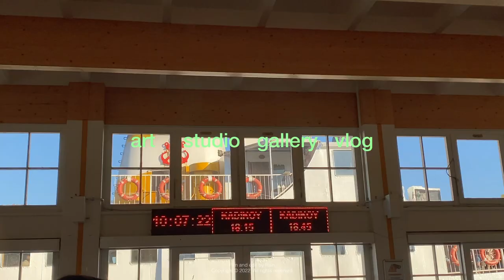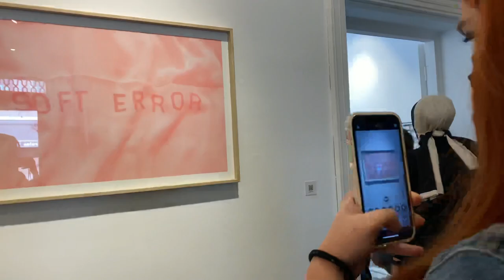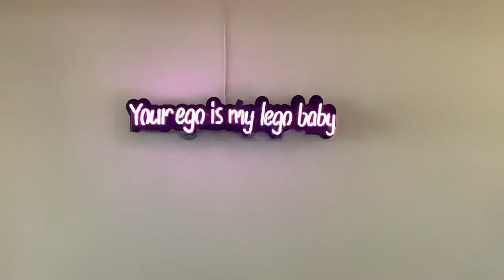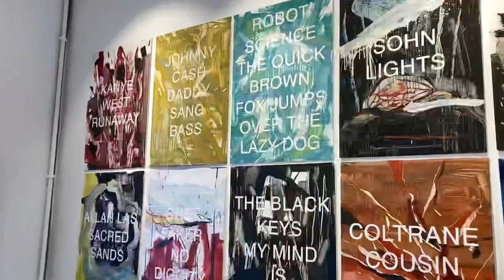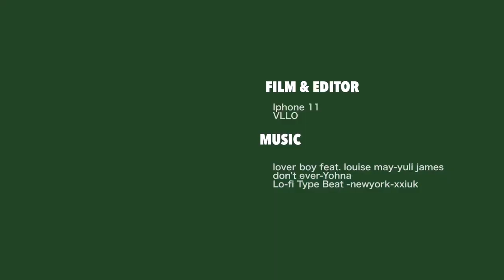Lets NAMJOONING 👩‍🎨 | fun and chill day | spaghetti and coffee lover | productive day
Hi all!
This video ı like to show you really great arts. This is the second art vlog of my channel. I hope you like it.

How are we in the 3th week of april already..
Happy day and take care!

Xoxo rain

FAQ's:
  ✩ camera: iPhone 11
  ✩ editing software: VLLO
  ✩ thumbnails: procreate, figma
  ✩ age: 26
  ✩ birthday: sep 22, 1997
  ✩ ethnicity: turkish

PRODUCTS:
✩Macbook pro m2 14 inch
✩ipad generation 4
✩ipad g2 pen
✩ikea table
✩ikea laptop stand
✩hard disk 2Caps%2C219&sr=8-1-spons&sp_csd=d2lkZ2V0TmFtZT1zcF9hdGY&psc=1